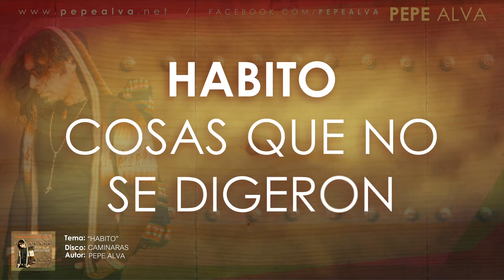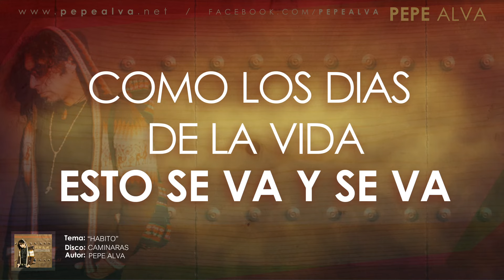Pepe Alva - HABITO Letra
HABITO composición de Pepe Alva, canción perteneciente al disco CAMINARAS

Letra:
COMO LOS DIAS DE LA VIDA ESTO SE VA Y VA
COMO CUALQUIER ALGARABIA ESTO SE VA Y SE VA
SOLO QUEDA EL VIENTO

HABITO DE LAS PALABRAS SIMPLE
HABITO DE LA DISTANCIA INVISIBLE
HABITO SE VA
HABITO DE LOS POEMAS QUE FUERON
HABITO COSAS QUE NO SE DIGERON
HABITO SE VA

HABITO DE UN AMOR IMPOSIBLE
HABITO DE UN CORAZON INVISIBLE
HABITO SE VA
HABITO DE LAS HERIDAS ABIERTAS
HABITO PORQUE NO SEAN CUBIERTAS
HABITO DE NO SER MAS VALIENTE
CUANDO TE VAS Y NO ESTAS PRESENTE
HABITO DE AQUELLOS GRITOS AUSENTES
GRITOS QUE ESTAN, QUE VAN Y NO MIENTEN